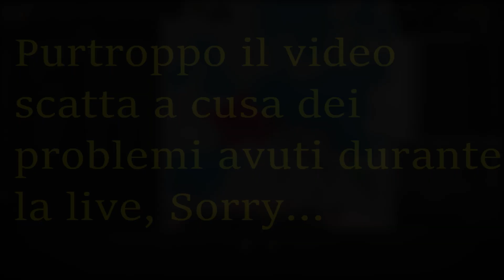La fine dell'economismo Il tempo della guerra ep32 Victoria 3 VERNIZZI SAGA alba di una rivoluzione